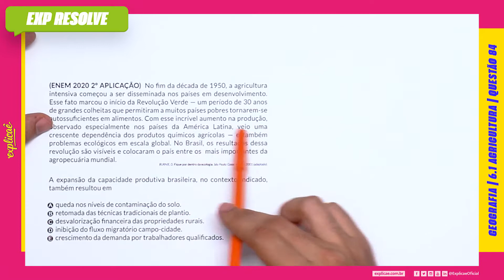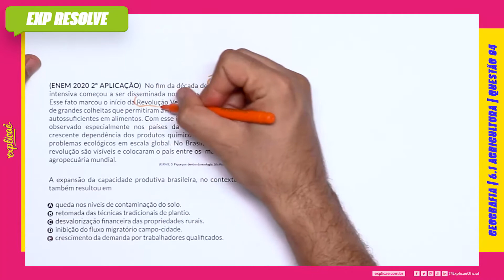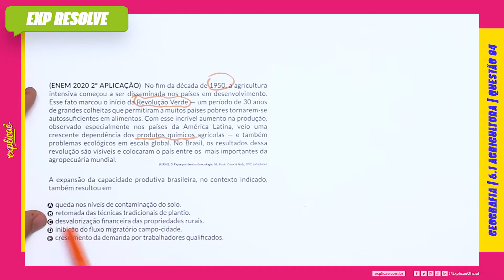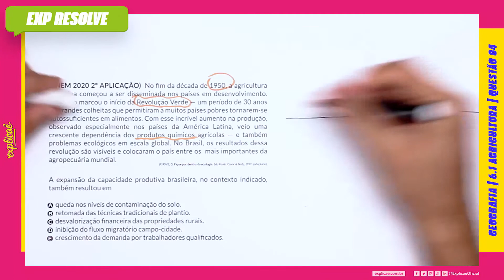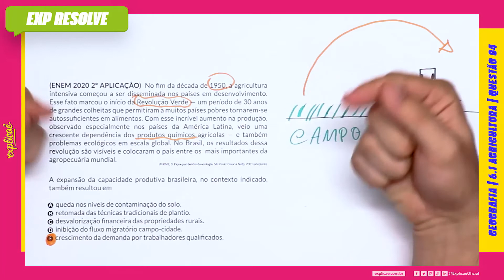NO FIM DA DÉCADA DE 1950, A AGRICULTURA INTENSIVA COMEÇOU A SER DISSEMINADA (...)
Encontre a sua questão nos seguintes cadernos:

NO NOSSO MANUAL DE SOBREVIVÊNCIA:
ASSUNTO: 6 ECONÔMIA | 6.1 AGRICULTURA

 QUESTÃO 84
(ENEM 2020 2º APLICAÇÃO) No fim da década de 1950, a
agricultura intensiva começou a ser disseminada nos países em
desenvolvimento. Esse fato marcou o início da Revolução Verde
— um período de 30 anos de grandes colheitas que permitiram
a muitos países pobres tornarem-se autossufi cientes em
alimentos. Com esse incrível aumento na produção, observado
especialmente nos países da América Latina, veio uma crescente
dependência dos produtos químicos agrícolas — e também
problemas ecológicos em escala global. No Brasil, os resultados
dessa revolução são visíveis e colocaram o país entre os mais
importantes da agropecuária mundial.
BURNIE, D. Fique por dentro da ecologia. São Paulo: Cosac & Naify, 2001 (adaptado).
A expansão da capacidade produtiva brasileira, no contexto
indicado, também resultou em
A. queda nos níveis de contaminação do solo.
B. retomada das técnicas tradicionais de plantio.
C. desvalorização fi nanceira das propriedades rurais.
D. inibição do fl uxo migratório campo-cidade.
E. crescimento da demanda por trabalhadores qualifi cados.